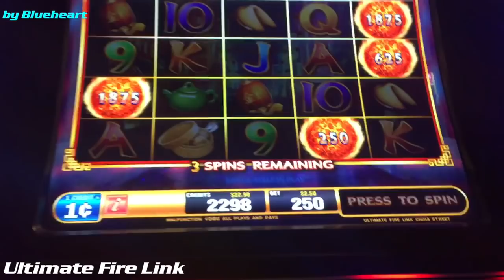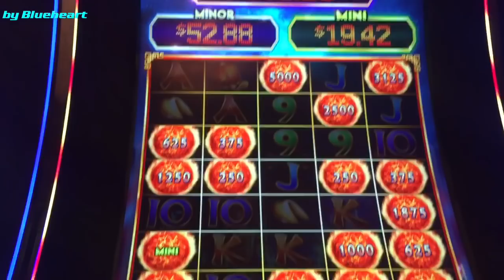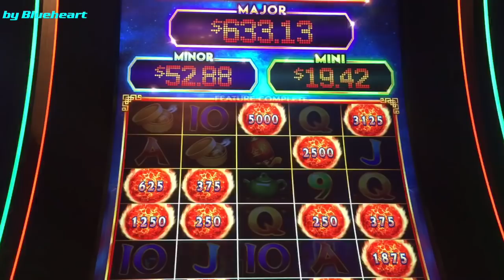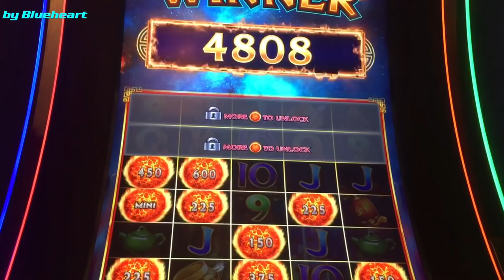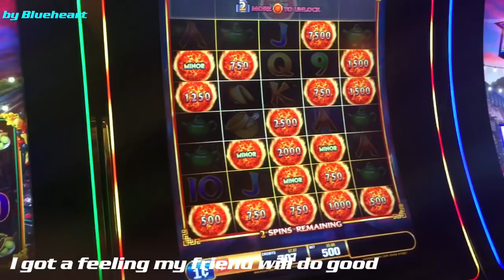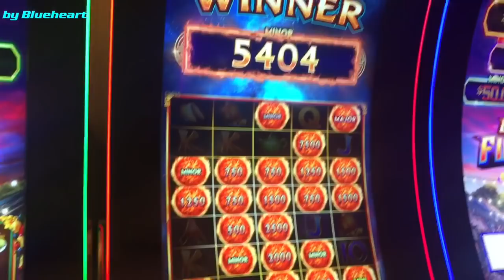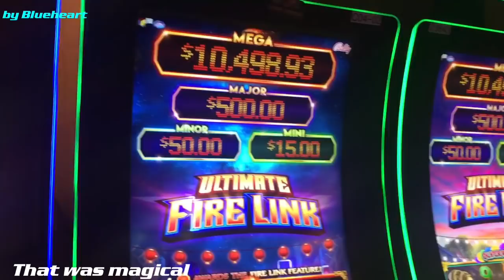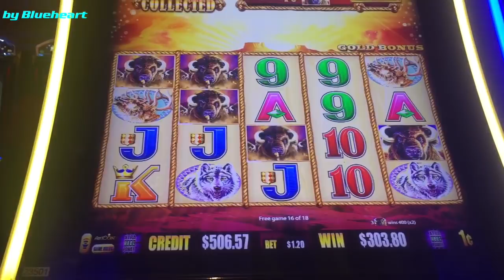🔥MASSIVE WIN!🔥 ULTIMATE FIRE LINK slot machine BONUS WINS and more!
This is Ultimate Fire Link slot machine bonus wins with mega big win major jackpot bonus win with Buffalo Gold slot machine super big win bonus round.
Slot, slot machine, slot jackpot, Blueheart slots, Blueheart jackpots.